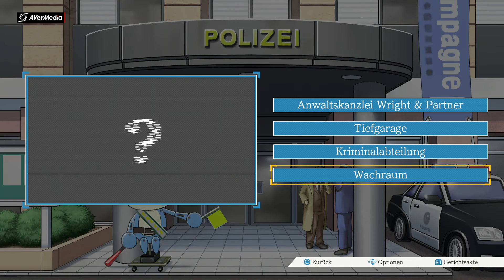Phoenix Wright Ace Attorney Part 76 Das Tatortfoto